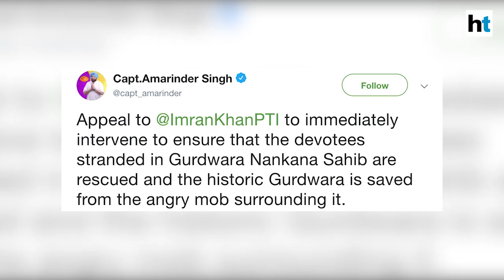Nankana Sahib Gurudwara in Pak surrounded by mob, MEA demands 'strong action'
In an incident highlighting the state of minority religions in Pakistan, a mob surrounded and threatened to occupy a historic Gurudwara in the nation's Punjab region. The Nankana Sahib Gurudwara became the object of ire of the mob which was led by the family of a man accused of forcibly converting a Sikh woman. The Indian government strongly condemned vandalism at the historic structure.